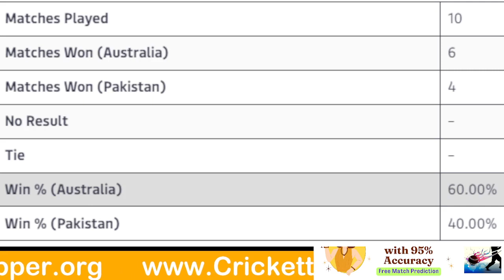AUS vs PAK Match Prediction Today | आज कौन जीतेगा? | Pak vs Aus ODI WC Winning Team Today